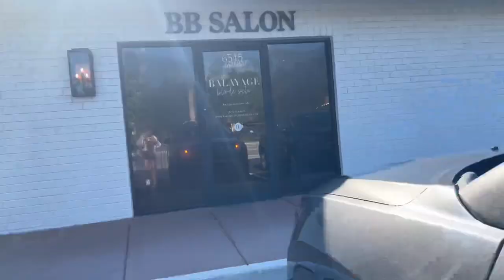3 DAY VLOG | haircut + cleaning + beach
This is a good one, maybe my best one yet. We start out with a haircut day which are my FAVORITE days so watch if you want my (amazing) salon deets!! Then I spend a day working from home and cleaning where I share some of my favorite cleaning products! Lastly I take you with me for a fun beach morning with my husband. There’s some other fun goodies sprinkled in between like my skincare products, my current breakfast obsession, and some gym workouts. LOVE YA, ENJOY!